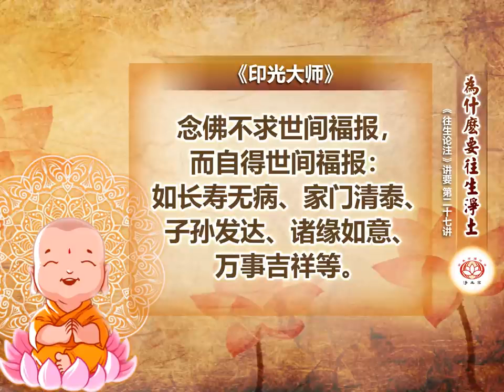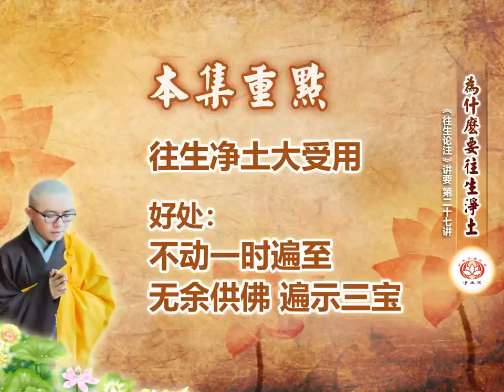《往生論注》講要 第27集 為什么要往生凈土 凈本法師 主講